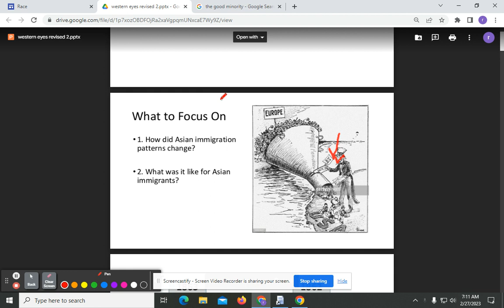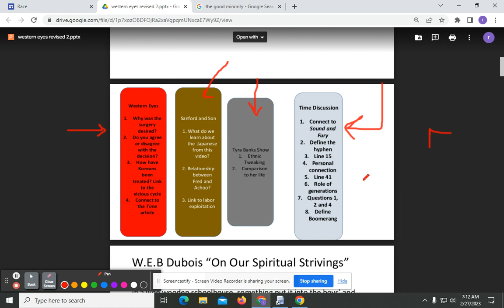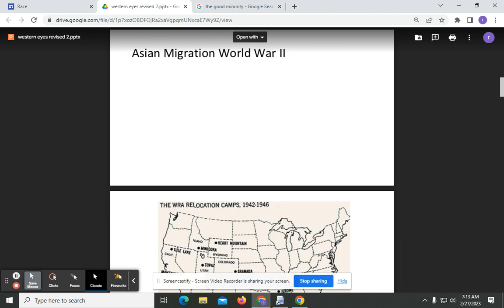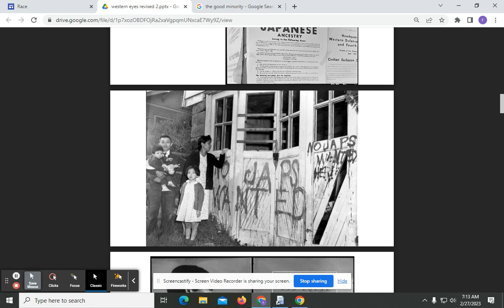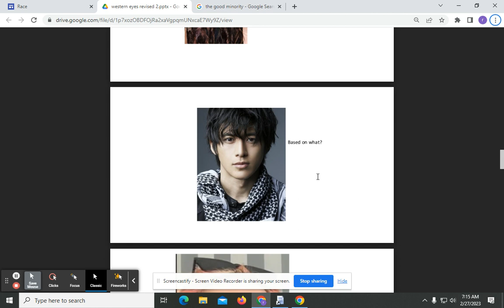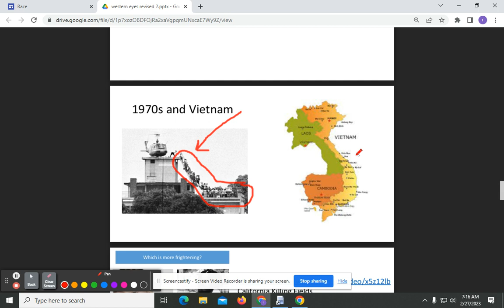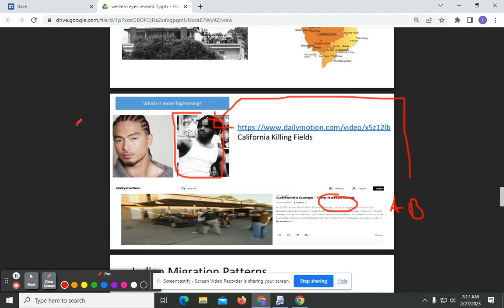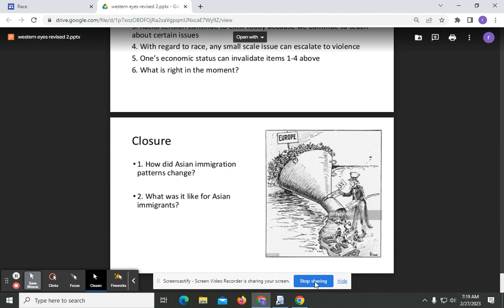Western Eyes Notes Day 2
How did the Asian experience in America change from the 1920s to 1980s